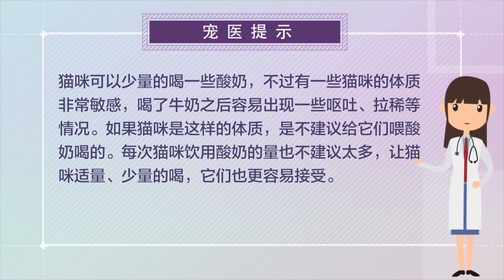貓咪可以吃酸奶嗎